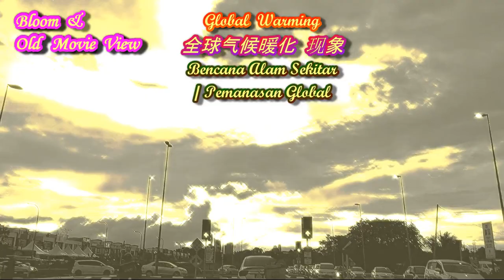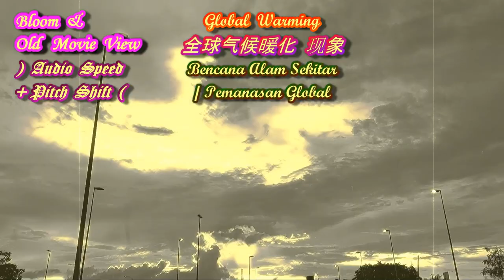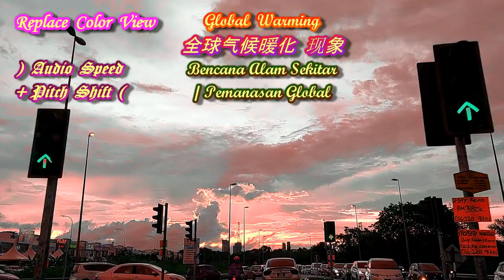Global Warming 全球气候暖化现象 ( 我 ( 唔系 -不是 ) 三歲 ( 细蚊仔 / 细路仔 -3岁小孩子 )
Global Warming 全球气候暖化现象
( 我 ( 唔系 -不是 ) 三歲 ( 细蚊仔 / 细路仔 -3岁小孩子 )

粤語: 我同妳講  啊 ~
繁體: 我告訴妳 哈 ~
简体: 我告诉你 ( 跟你说 哈 ~ )
E : I Tell You ha ~

粤語: 妳下次再唔聼話  我就打妳個 Pet Pet ( 屁股 )
           / 打妳屎忽 ( see2 fat4 )，打妳啰柚 ( lo1 yao2 )
繁體: 你下次再不聽話  我就打你的屁股
简体: 你下次再不听话  我就打你的屁股
E : If You Don’t be Nice Again, I will slap your butt Butt –Just Kidding ( 屁股 )

粤語: 妳唔好吓 ( 欺負 ) 我
          我现在已經唔系 ( 不是 ) 三歲 ( 细蚊仔 / 细路仔 -3岁小孩子 ) ~
繁體: 你不要嚇我  我現在已經不是三歲 ( 3岁小孩子了 )
简体: 你不要吓我  我现在已经不是三岁 ( 3岁小孩子了 )
E: Don’t be Like that, I am not a small Kid Anymore ( Age of 3 )

粤語: ( 媽媽笑得接不上話 )
繁體: ( 媽媽笑得接不上話 )
简体: ( 妈妈笑得接不上话 )
E: Mama is Laughing ( about the Reply of her Daughter )

粤語: ( 若然 -如果系這樣 ) 妳現在已經唔系 ( 不是 ) 三歲细蚊仔 ( 3岁小孩子 )
          咁 ( 那麼 )~ 妳系乜嘢 ( 什麼 -咩 ) 啊 ?
繁體: 如果妳現在已經不是三歲 ( 3岁小孩子了 )
          那麼 ~ 你是啥 ??? ( 什麼啊 )
简体: 如果妳现在已经不是三岁 ( 3岁小孩子了 )
          那么 ~ 你是啥 ??? ( 什么啊 )
E: If You are Not a small Kid ( Age of 3 ), ( Then ??? )

粤語: 我系 ( 是 ) 四歲细蚊仔 ( 4岁小孩子了 ) ~
繁體: 我已经四歲了 ( 4岁的小孩子了 ) ~
简体: 我已经四岁了 ( 4岁的小孩子了 ) ~
E: I am a small Kid ( Age of 4 )